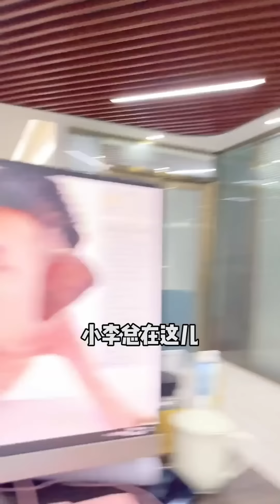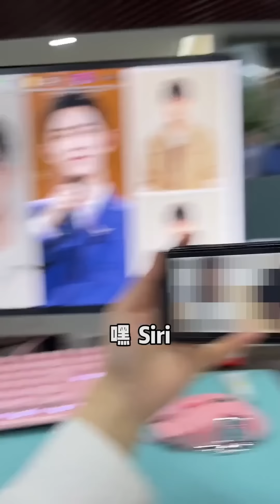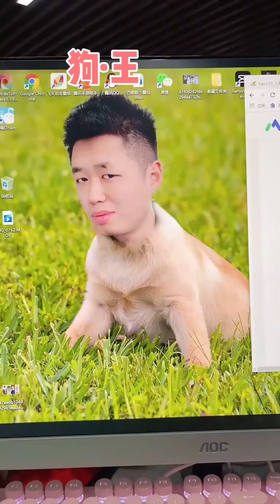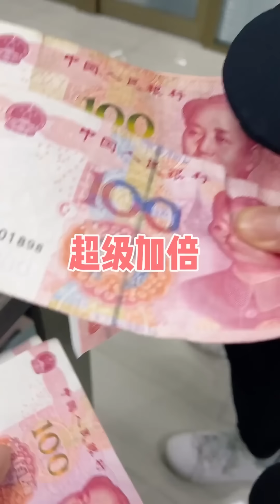恶毒经理不仅欺负总裁夫人，而且还占总裁妹妹的便宜，下一秒总裁赶到直接让他滚蛋！！【派大星CJ】欢乐办公室